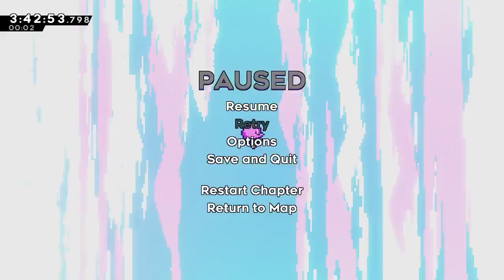Celeste Speedwalk: Chapter 7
hey we won